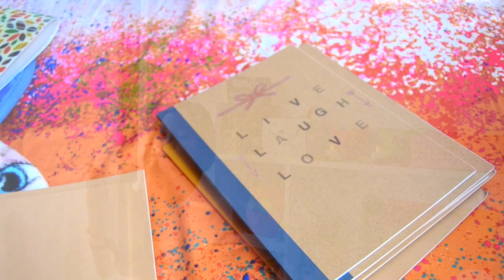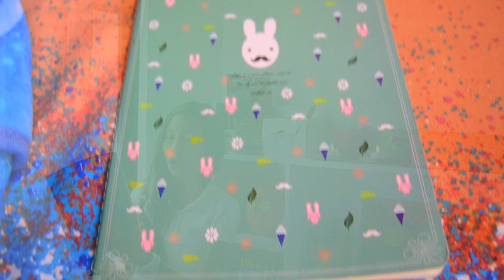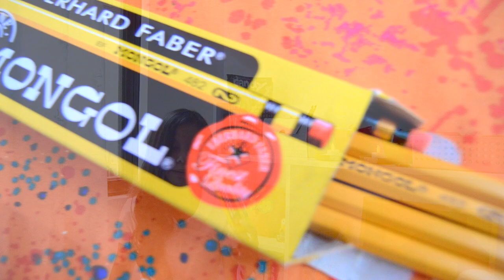School Supplies Haul! (Muji and more!)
Hey Guys!!!
I missed all your b-e-a-utiful faces!!

On this video I'll be sharing with you guys the school supplies that I got for 2015! Enjoy!!

Some amazing people: Igie Boyyy Life and Little Angel!

❥Psst! Yeah, you there reading this!

I just wanted to let you know that you are so so beautiful for who you are and never let anyone tell you otherwise!
Don’t let anyone dull your shimmer!
Remember, don’t get easily dismayed by very simple things that are only a fraction to who you are, be Strong and be Brave! If there’s any little problems you encounter, you are going to get through it!
Just remember at the end, it’s you who’s gonna choose if you want to be happy or not!
 Stay positive beautiful and love with all your heart! xx

❥ this video is not sponsored in any way, all opinions are mine:)
and thank you to Gabrielle Marie for some of the transitions!